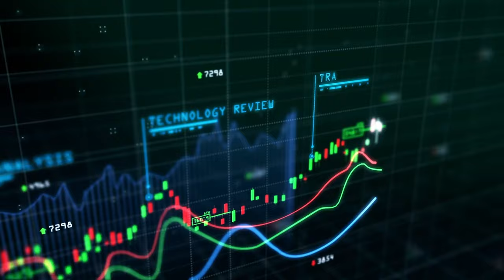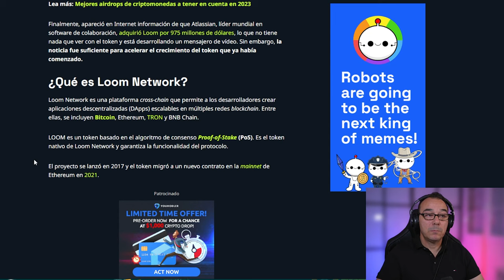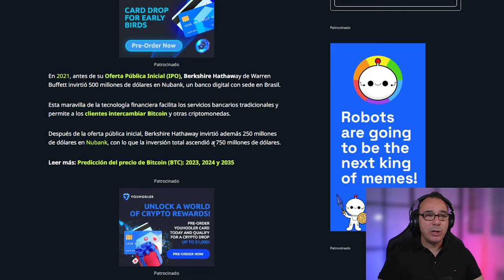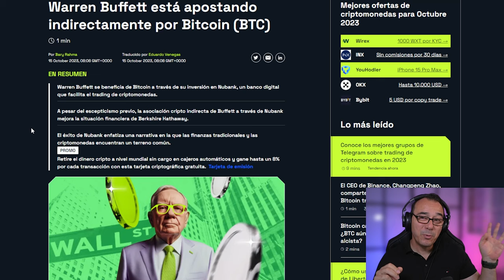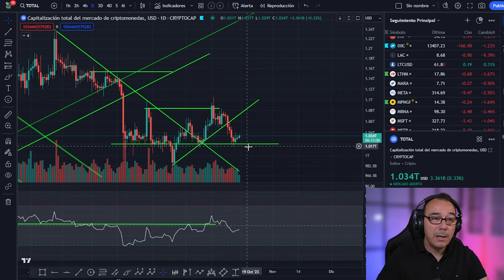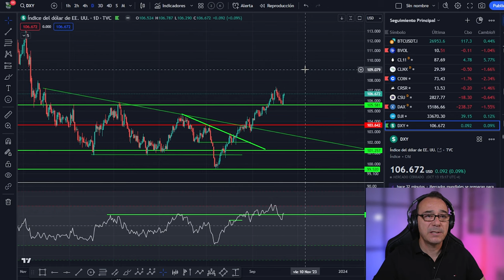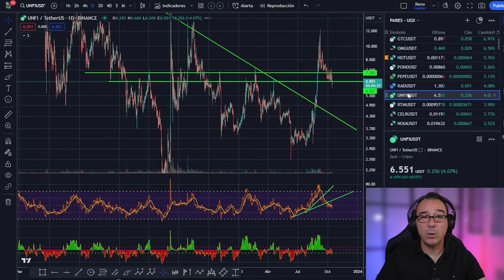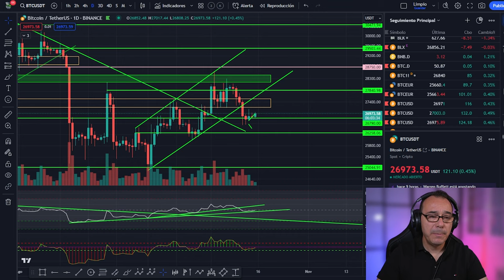💥 Warren Buffet gana BITCOIN y tiene su Altcoin +1200% y SOL respira 💥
El famoso inversor Warren Buffett ha invertido en una empresa que ofrece servicios relacionados con el bitcoin, la criptomoneda más popular del mundo. Se trata de Nubank, un banco digital brasileño que permite a sus clientes comprar y vender bitcoins a través de su plataforma. Buffett ha participado en una ronda de financiación de 750 millones de dólares para Nubank, junto con otros inversores como Sands Capital y MSA Capital.

Aunque Buffett no ha invertido directamente en el bitcoin, su apuesta por Nubank supone un cambio de actitud respecto a las criptomonedas, que en el pasado ha criticado duramente. En 2018, el llamado "Oráculo de Omaha" calificó al bitcoin de "veneno para ratas" y dijo que era una burbuja que acabaría mal. Sin embargo, parece que ahora está dispuesto a aprovechar las oportunidades que ofrece el sector fintech, donde el bitcoin tiene un papel cada vez más relevante.

Capítulos:
0:00 Presentación
2:26 Solana SOL respira
3:20 LooM + 1200%
5:39 Warren Buffet Gana Bitcoin
8:38 Análisis de Bitcoin hoy
16:06 Análisis del mercado de las criptomonedas